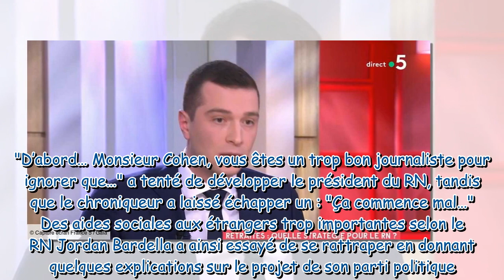“Ça commence mal…” : Patrick Cohen dézingue Jordan Bardella dans C à vous